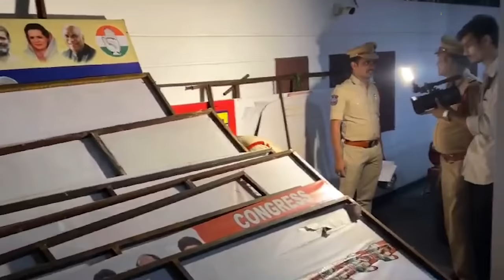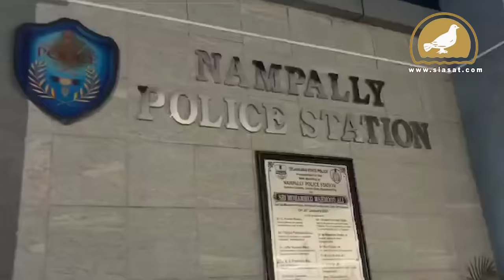Congress leader Feroz Khan’s house searched by Police